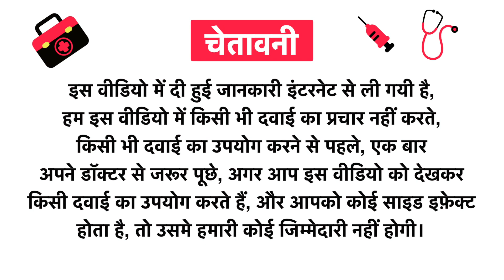Shriska Vitamin C and Zinc Effervescent Tablet Sugar Free Orange Uses in Hindi | Side Effects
Shriska Vitamin C & Zinc Effervescent Tablet Sugar Free Orange Uses in Hindi | Benefits | Side Effects | Dose

Shriska Vitamin C & Zinc Effervescent Tablet Sugar Free Orange Uses in Hindi
Shriska Vitamin C & Zinc Effervescent Tablet Sugar Free Orange Kis kaam aati hai
Shriska Vitamin C & Zinc Effervescent Tablet Sugar Free Orange Review
Shriska Vitamin C & Zinc Effervescent Tablet Sugar Free Orange Side Effects
Shriska Vitamin C & Zinc Effervescent Tablet Sugar Free Orange ke fayde in hindi
Shriska Vitamin C & Zinc Effervescent Tablet Sugar Free Orange how to use